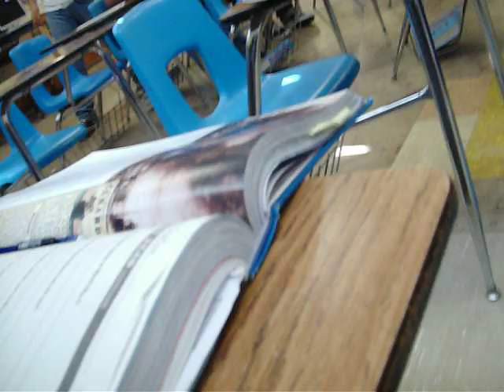Moises Porch Monkey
See what happens when you speak before u think, this guy doesnt know wat PORCH MONKEY means untill they tell him. lol.